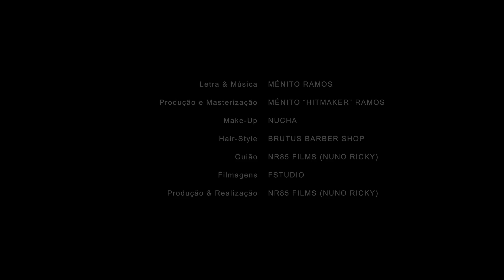Nuno Ricky ft. Nucha - Desta vez é a valer [Official Video]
Letra & Música - Ménito Ramos
Produção Video: NR85 Films

Música disponível também em todas as plataformas digitais.